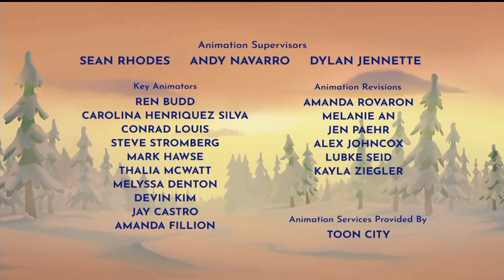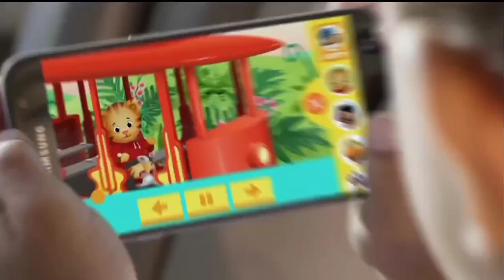PBS Kids Program Break (2023 WVPB/National Feed)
Recorded On 10-7-23 At 7:25AM WVPB-DT1 (West Virginia Public Broadcasting)